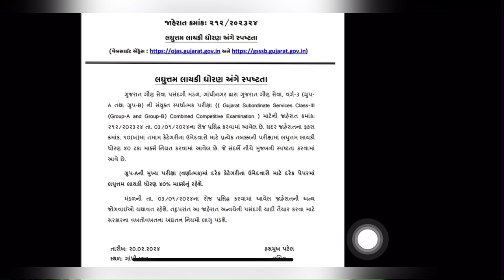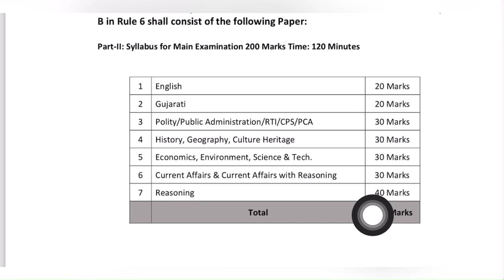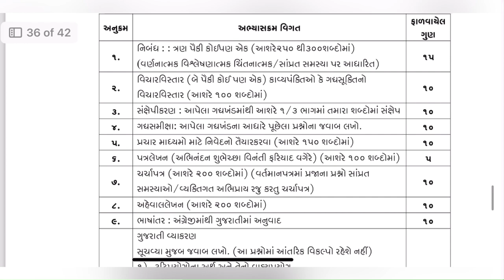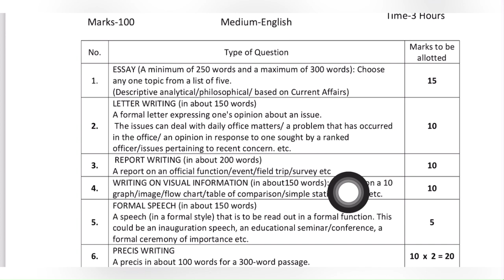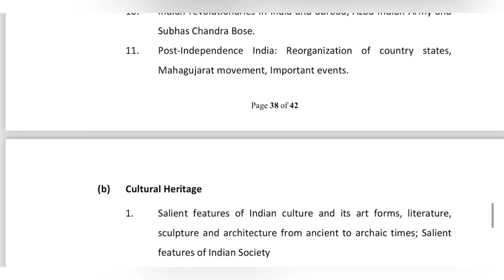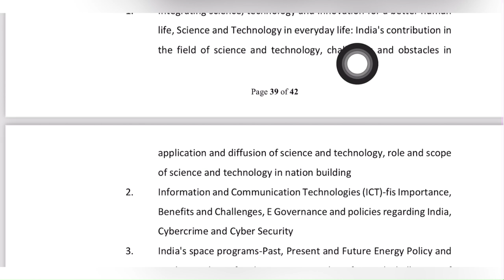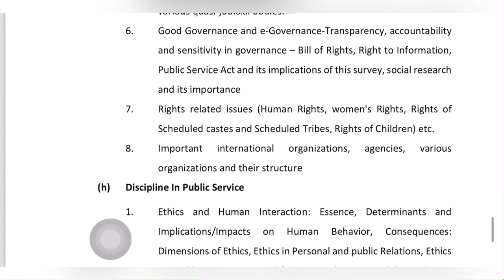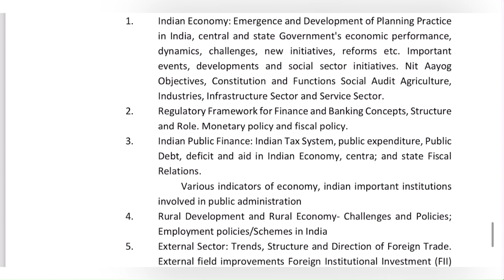GSSSB Mains Exam Syllabus | CCE UPDATE